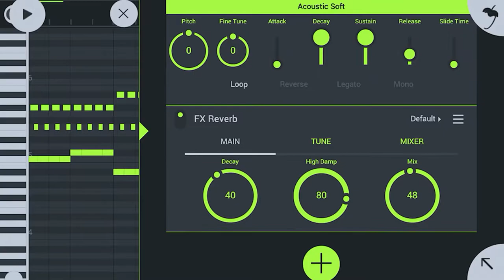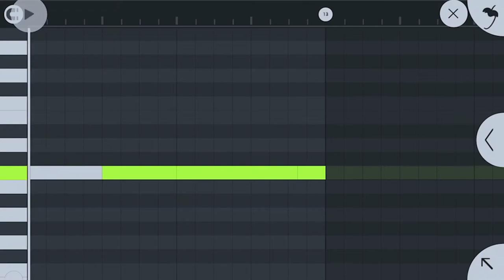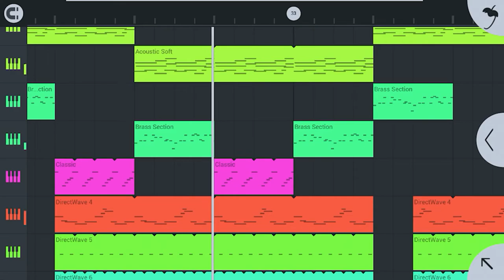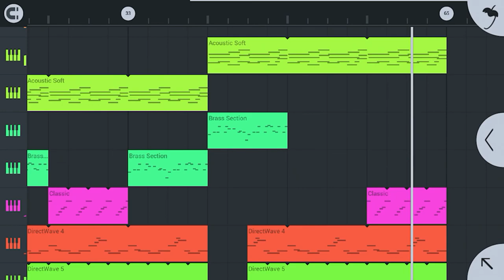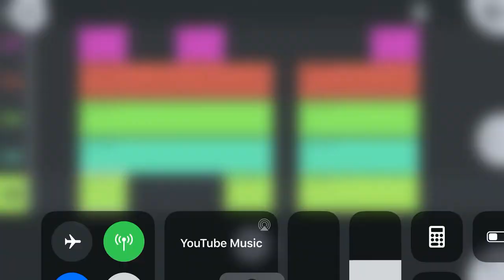Roddy Ricch - Tip toe ft. A boogie Remake Fl Studio mobile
Srry if I didn’t do it right I did my best 😋